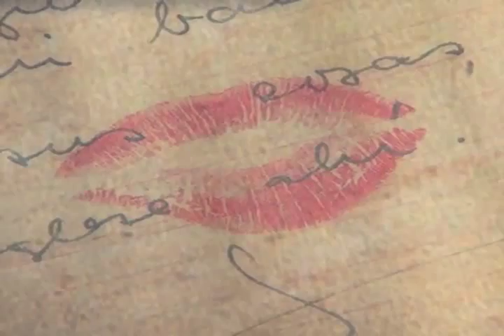Realizarán actividades por aniversario del MUFI (mvm televisión)